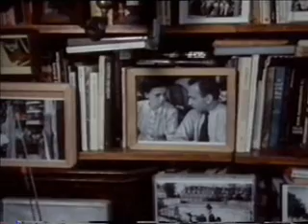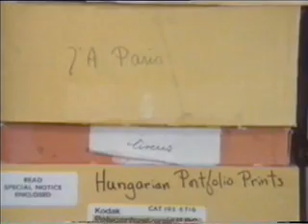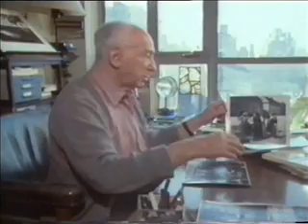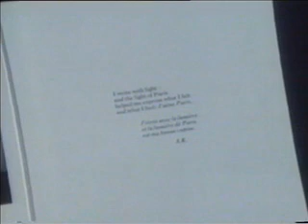Andre Kertesz part1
Andre Kertesz Master Photographers (1983)BBC series